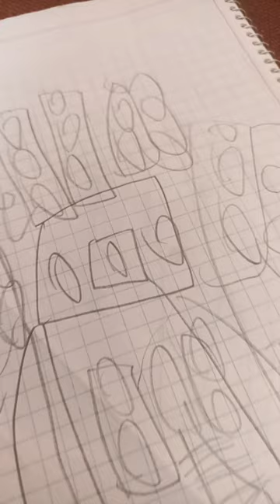13 de marzo de 2024